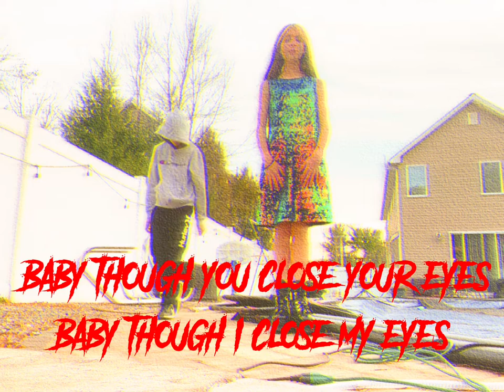Put your baby in the washing machine— official music video—screaming children